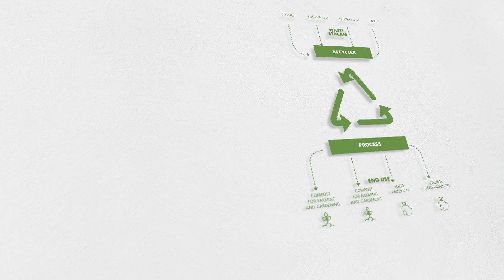EnviroServ | Green Economy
As South Africa's leading waste management company, EnviroServ is driven to support the move towards a circular economy. We help our customers reduce, re-use and recycle their waste, avoiding landfill where possible. This not only saves companies money, and helps achieve zero waste to landfill goals, it also creates work opportunities and a cleaner living environment for all. EnviroServ is dedicated to pioneering alternative waste management solutions, proudly leading the way to a more sustainable future through cutting-edge solutions to suit all waste requirements.